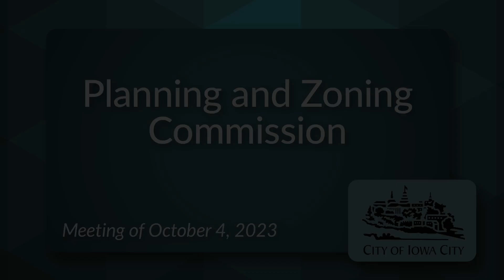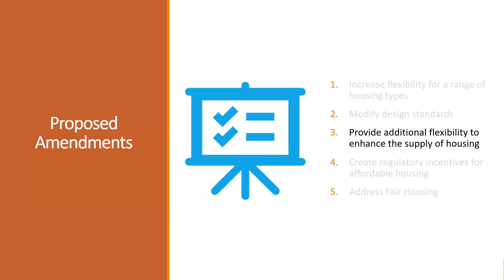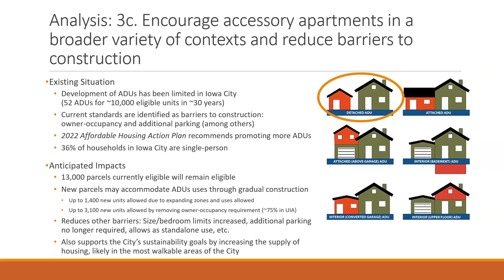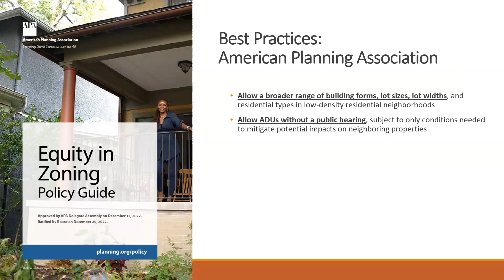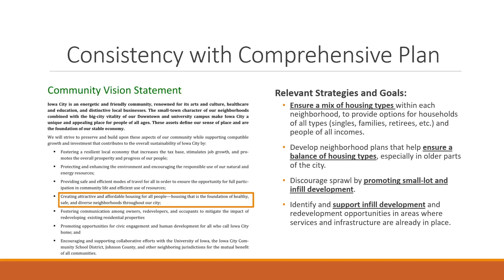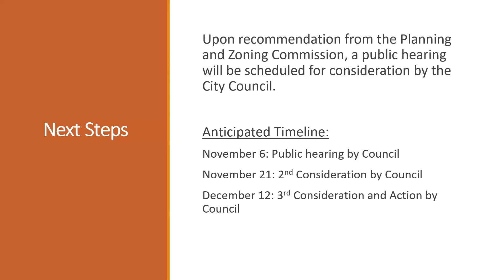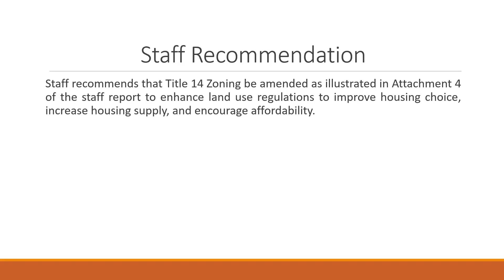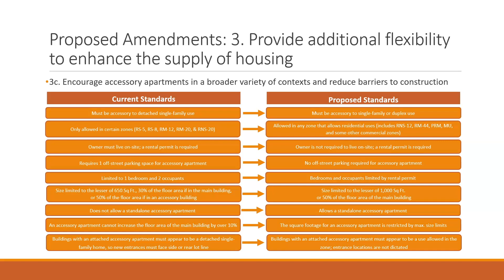Planning and Zoning Commission Meeting of October 4, 2023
Regular semi-monthly meeting of the Planning and Zoning Commission. More videos of Iowa City boards, commissions, and committees are available